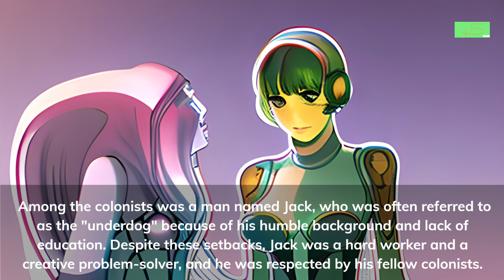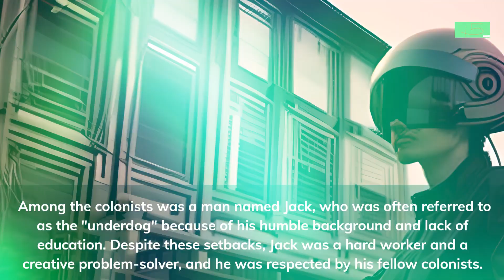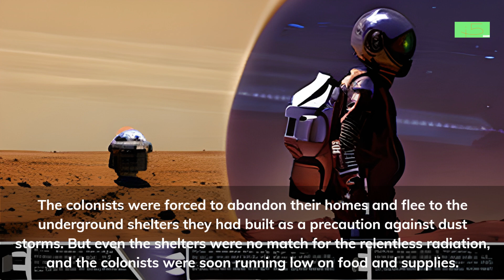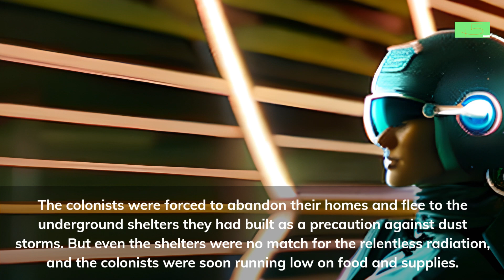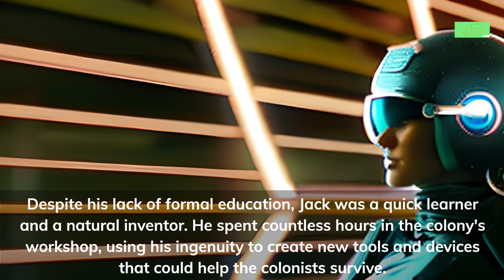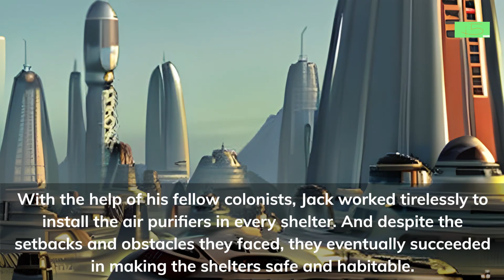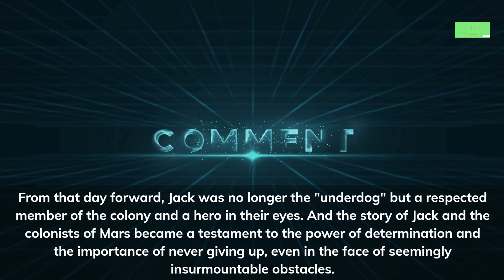ss29 mars mission? mmm, possible spanish english subtitles created with ai